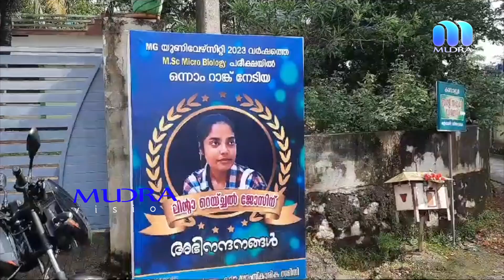എം എസ് ഇ അപ്ലൈഡ്മൈക്രോബയോളജിയിൽ ഒന്നാം റാങ്ക് നേടിയവിദ്യാർത്ഥിനിക്ക് കോൺഗ്രസിന്റെ അനുമോദനം.